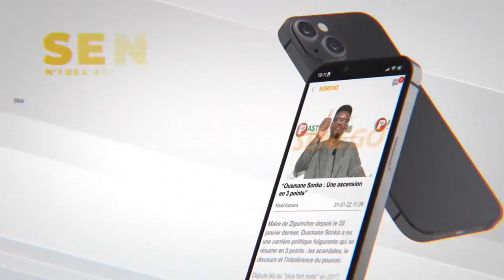Homophobie: L'artiste Dame Mbaye Xalla défend à Gana Gueye